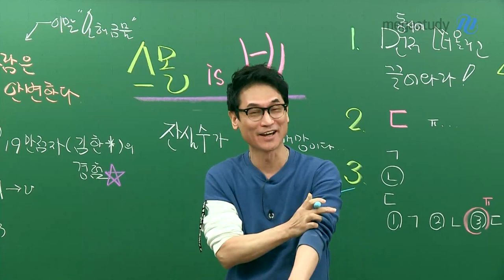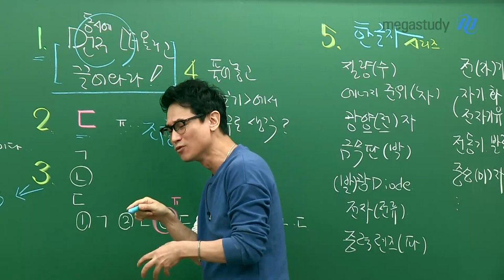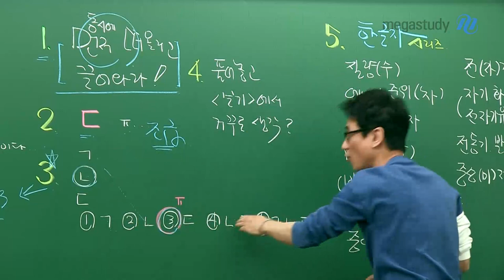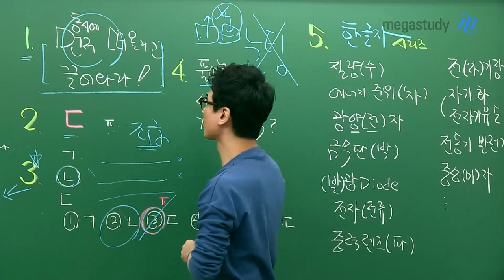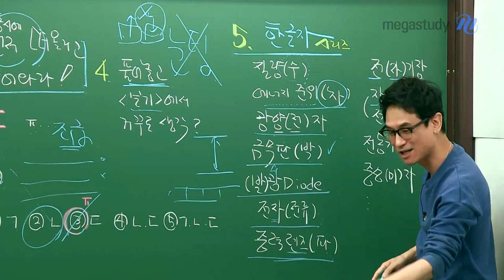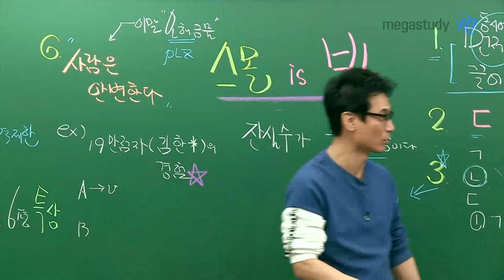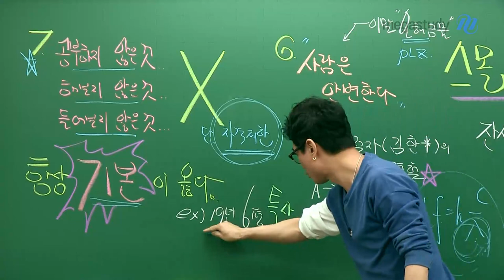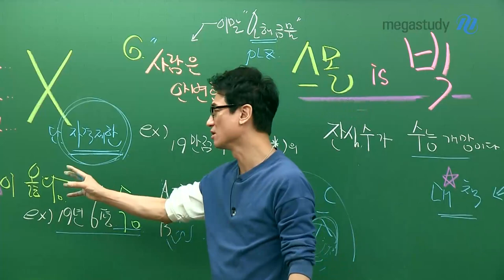[메가스터디] 물리 김성재 쌤 - small is BIG! 수능 물리 만점을 위한 ★단 7가지★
스몰 이스 빅!(작은 것이 큰 것이다.)

- Saint James -

수능 시험장에 들어가기 전, 성재쌤이 강조하는 단 7가지!!!
영상을 보면서  다시 한번 본인을 되돌아보는 시간을 가집시다.

1. 먼저/동시에 떠올리고 끌어와라!
2. 'ㄷ' 선지를 읽을 때 조급함을 버려라
3. 'ㄴ'과 'ㄷ'을 헷갈리지 마라
4. 절대로 눈팅하지 마라
5. 한 글자 시리즈를 조심하라!
6. 나 자신을 알아야 한다
7. 항상 기본이 옳다!

여러분의 물리 만점을 끝까지 기도하겠습니다. 파이팅!!